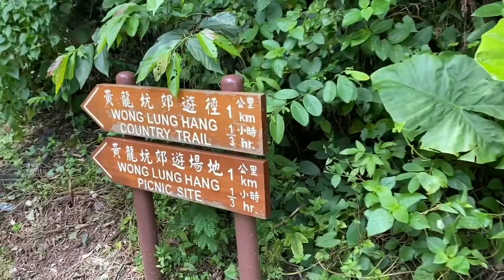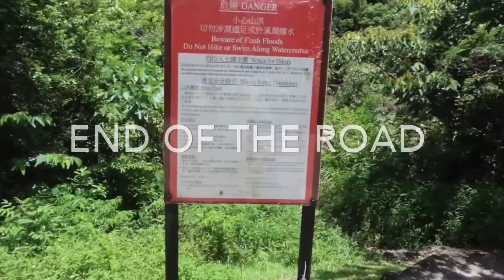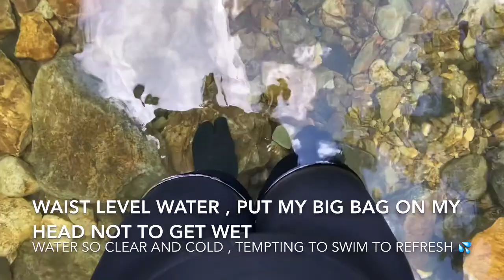WALK THROUGH GUIDE WONG LUNG HANG STREAM | TUNG CHUNG FALLS | FIRST TREK ALONE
Hey its Hot Summer time and what better way to cool down is to drench in cold water just like the Stream and he surrounded with nature , in this video ill WALK THROUGH GUIDE WONG LUNG HAN STREAM | TUNG CHUNG FALLS | FIRST TREK ALONE | with rock climbing and slippery way! i did enjoy going alone for the first  time it was scary but when i reach the beginning of the this trek i focus my self and just enjoy the journey!

Congratulations you’ve come this far 🤩🥳🥰 leave me a comment this ( 💞💞💞) below so i know ! I LOVE 💕 YOU ALL

ANGELA DIANA ROSE
Filmed in CANON G7x Mark II
Edit in Iphone 6Plus iMovie
Facebook Page : Angela Diana Rose YouTube Channel